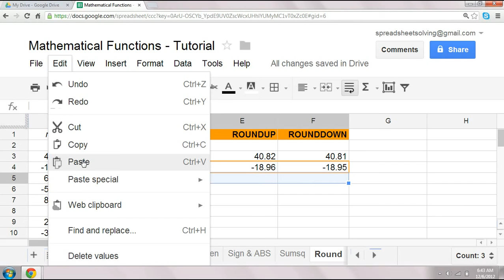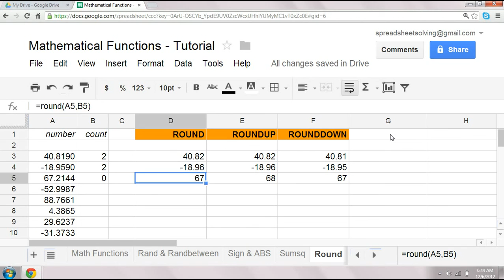Rounding Functions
Discover rounding functions: round, roundup, and rounddown. Select the HD quality option for the best full-screen viewing experience. for more videos and tutorials!